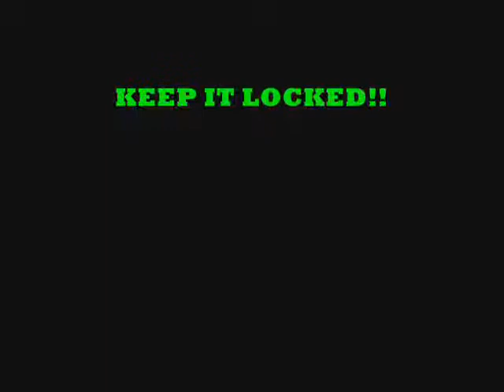Zimdancehall......NDAKAROTA by JUSA .